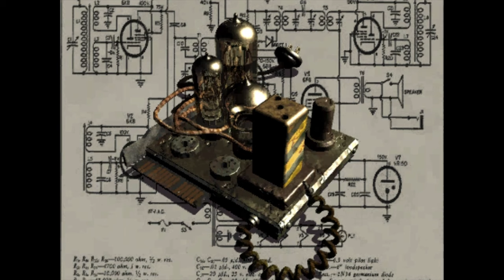Wired Nerdy Retro Review - Fallout 1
A quick look back at Fallout 1 for the PC-DOS!